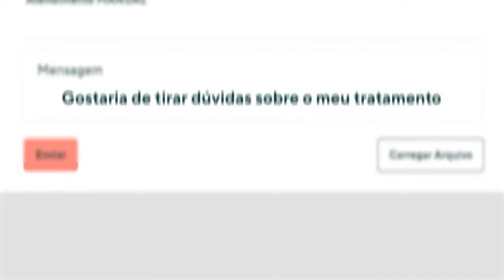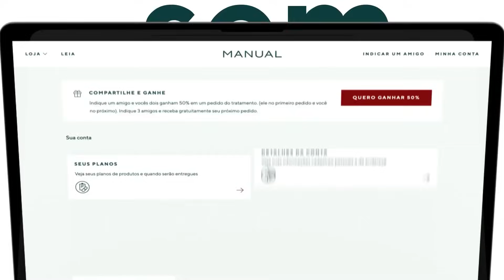JOGUEI EMERALD NO MODO HARD... OU EU QUE SOU MUITO RUIM?